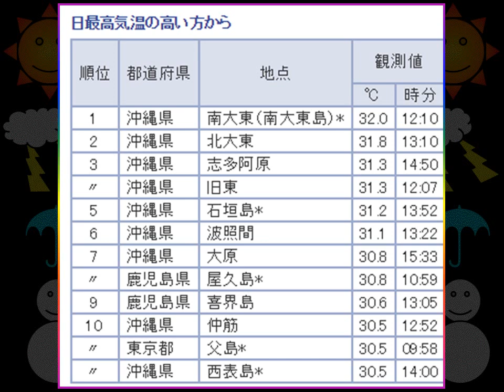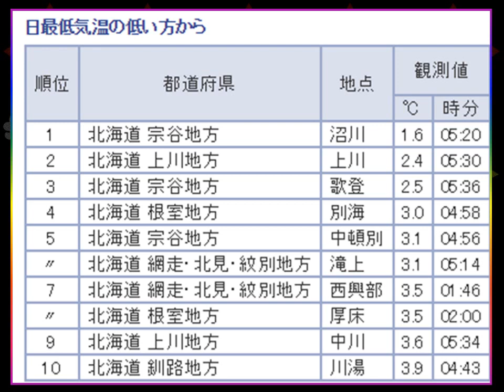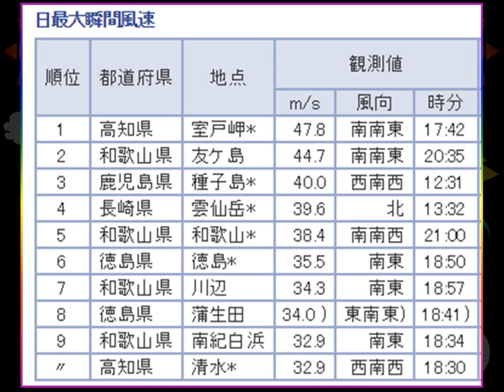各地で台風１８号の被害 気象ﾃﾞｰﾀｰTOP１０「気温、雨、風」